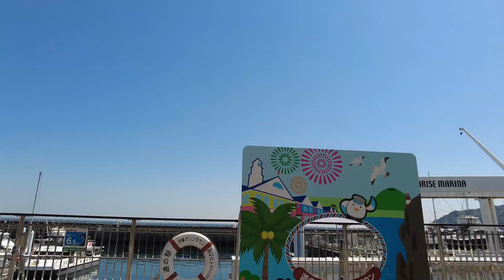【旅行Vlog】エンゼルフォレスト 伊豆スカイラインにお泊り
エンゼルフォレスト伊豆スカイラインに宿泊しました。
とても豪華なコテージで素敵な施設でした！
全然情報が無かったので参考になれば幸いです。

■エンゼルフォレスト 伊豆スカイライン